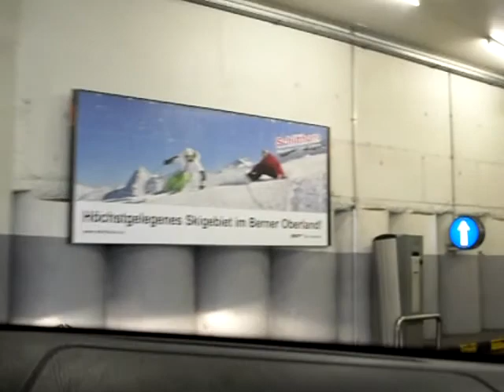MONGTHUY - THAM THA`NH PHÔ' THU DÔ BERN - THUY SI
CHAY XE VAO TRUNG TÂM THU DÔ BERN...

MOT BUOI SA'NG NA'NG Â'M TOA KHAP CON DUONG MA MONGTHUY DÊ'N...